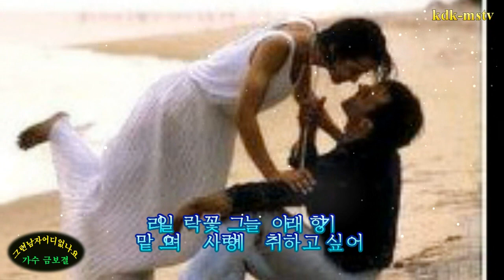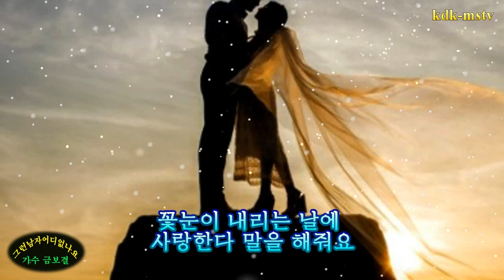그런남자어디없나요/가수금보결, 뮤직비디오(제작kdk-mstv김대감)